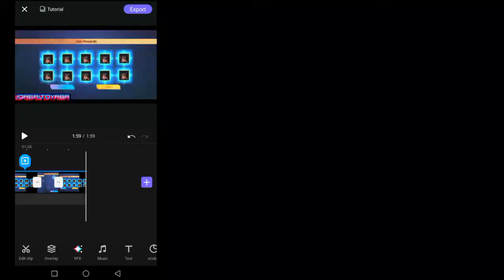600 rare fragments......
BLAZING SHADOW ESMERALDA 600X FRAGMENTS!!!

WATCH FULL!